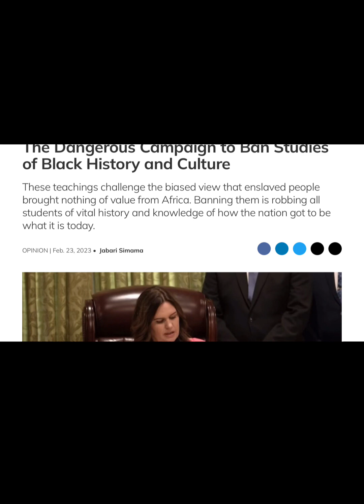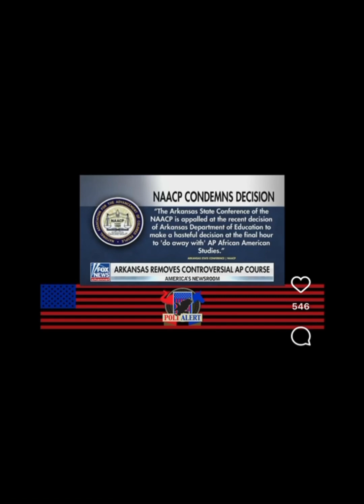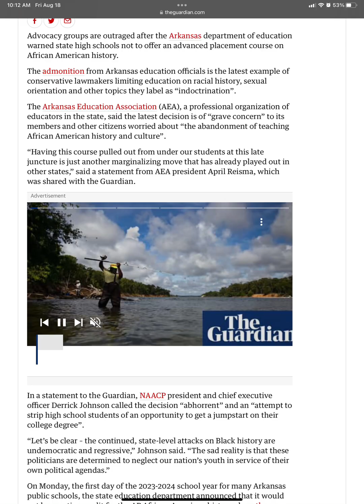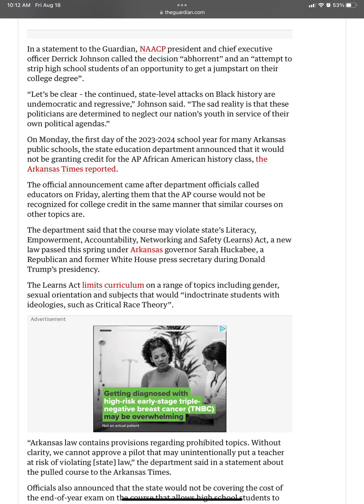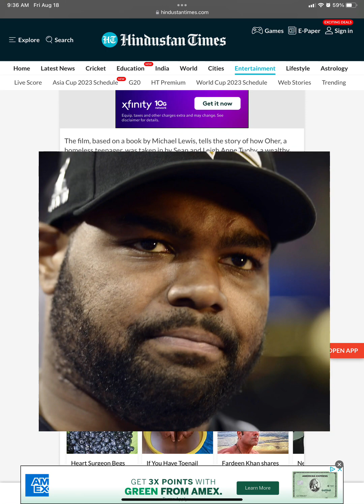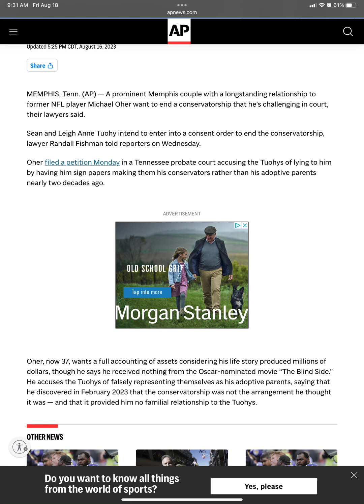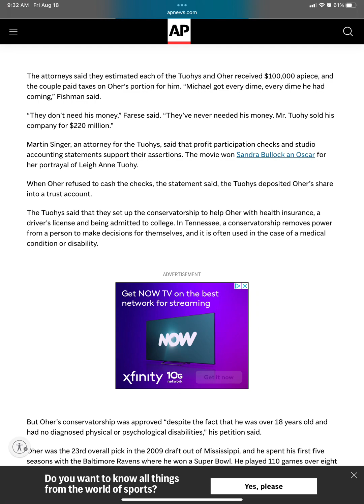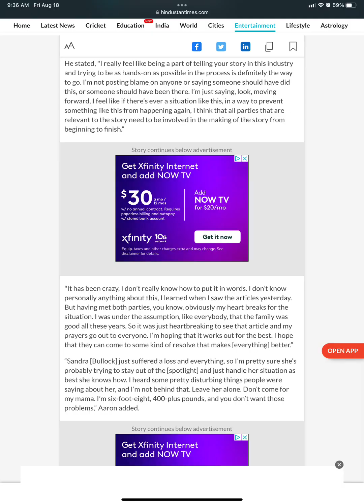Black history class banned. The blindside was fake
Arkansas governor announces ap classes don’t count towards high school credit. Fans think Sandra bullock doesn’t deserve an Oscar for blindside role.